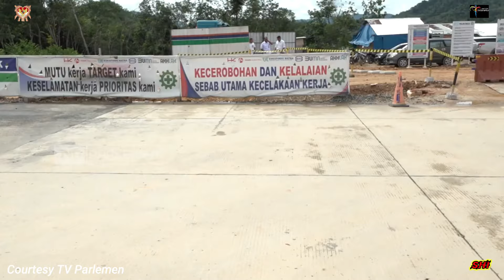Jalan tol Bangkinang Pangkalan Tahap 1 Siap Beroperasi Menyambut Liburan Nataru Sumbar Lebih Dekat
Di video kali ini kami ingin mengabarkan kepada seluruh sahabat SHI mengenai perkembangan pembangunan jalan tol Bangkinang Pangkalan tahap 1 bangkinang KOTO kampar sepanjang 24,7 km yang sebentar lagi siap dioperasikan secara fungsional guna menunjang libur akhir tahun 2023.

Pengoperasian jalan ini mulai sabtu tanggal 23 Desember 2023 hingga 02 Januari 2024. Jalan ini hanya difungsikan hanya siang hari dibuka pukul 08.00 hingga pukul 17.00 wib. Jadi seluruh warga riau-sumbar umumnya dan seluruh sahabat SHI khususnya bisa mencoba dan menggunakan jalan ini selama waktu fungsional nya yang di operasikan

Semoga informasi yang kami sampaikan di video ini bisa bermanfaat bagi kita semua sekaligus bisa menghibur.

Sebelumnya kami memohon maaf kepada sahabat SHI dikarenakan akhir2 ini kami agak jarang mengaplot video terbaru dikarenakan kesibukan kami. Atas perhatian sahabat semua kami mengucapkan terima kasih

Terimakasih sekali lagi kami ucapkan kepada seluruh sahabat SHI atas dukungan semangat serta support nya kepada kami. Untuk itu kami berkomitmen kepada seluruh sahabat untuk terus mengupdate dan mengawal proyek ini serta perkembangannya akan kami kabarkan selalu kepada sahabat semua

Terimakasih kepada kementiean PUPR dan HK perusahaan yang ditunjuk sebagai pelaksana pembangunan jalan tol ini dan seluruh kontraktor serta seluruh pekerja yang telah berjibaku mengerjakan pembangunan proyek strategis nasional ini dari seluruh masyarakat Indonesia